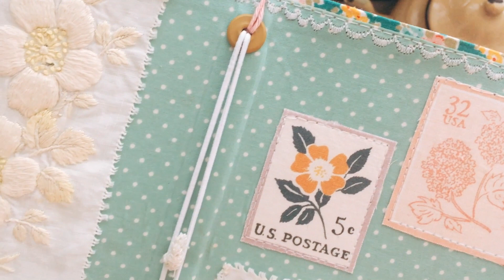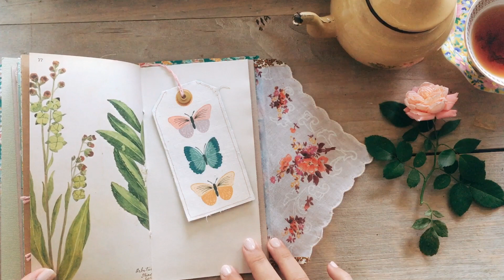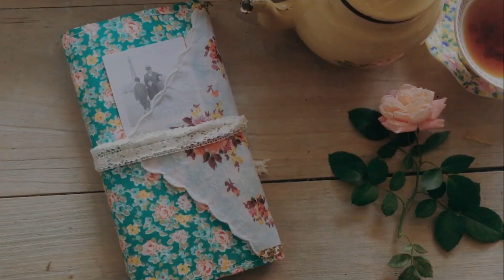✨Midori Journal Style for a friend! Diario estilo Midori para una amiga!